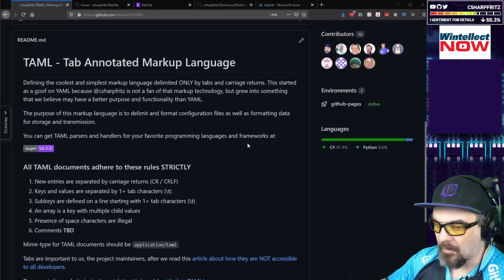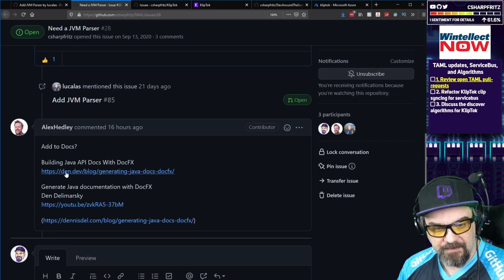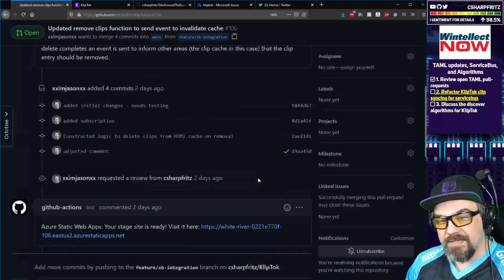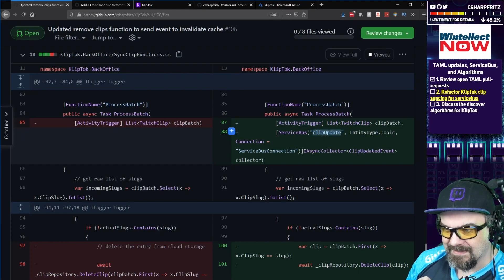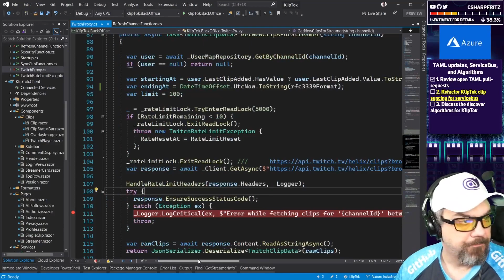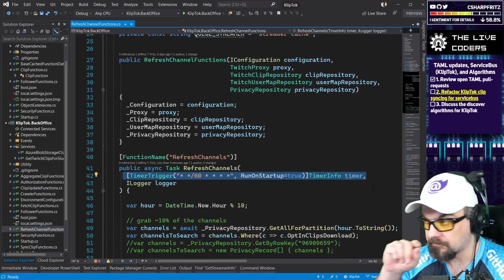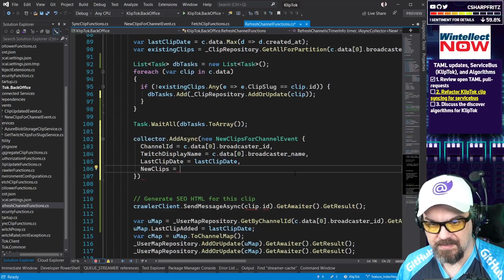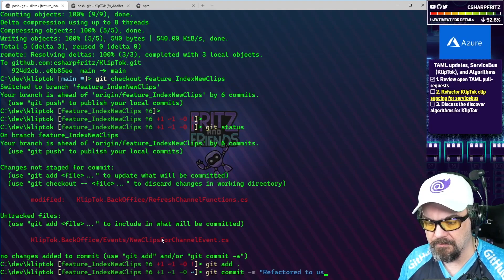ServiceBus, tab based notation with TAML, KlipTok Project and MORE!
Fritz starts this stream by revisiting a markup language he invented that is ONLY tabs called TAML.

He continues on with refactoring KlipTok services that are synchronizing channel and clip information to use Azure Service Bus instead of Azure Queues

00:00:00 KlipTok discussion and Service Bus introduction with Azure Functions

KlipTok source code is not publicly available, and the website is